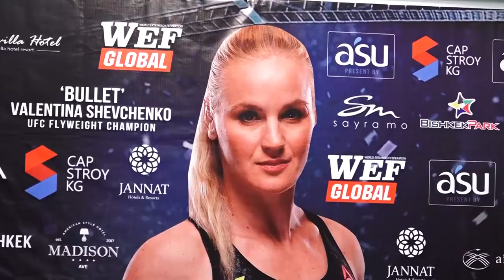Шевченко заплакала от счастья. Как фанаты встретили чемпионку UFC на Родине?